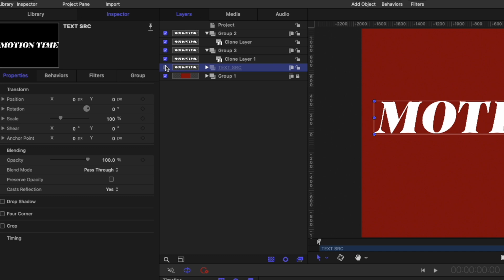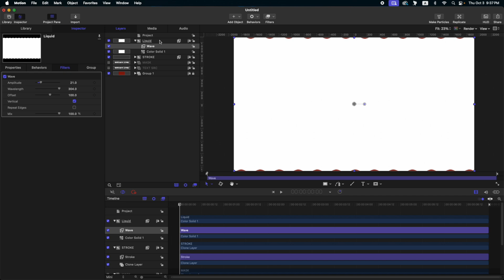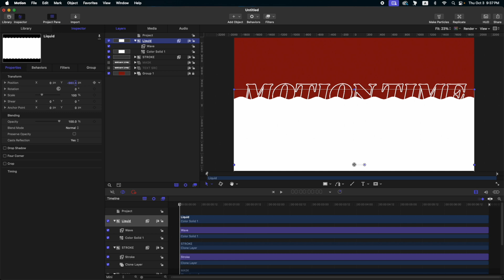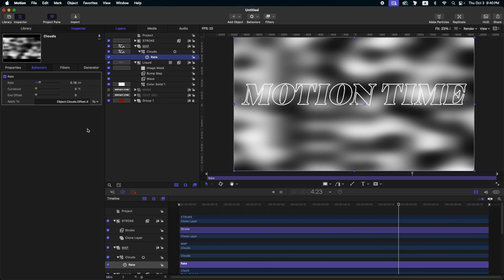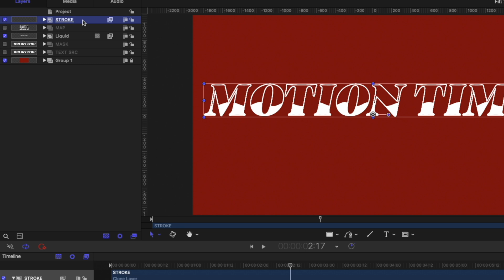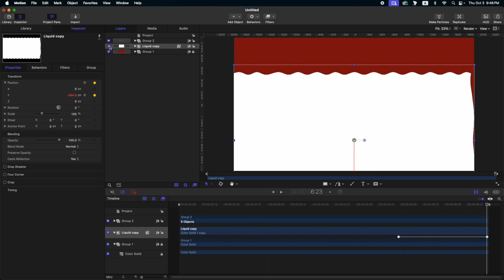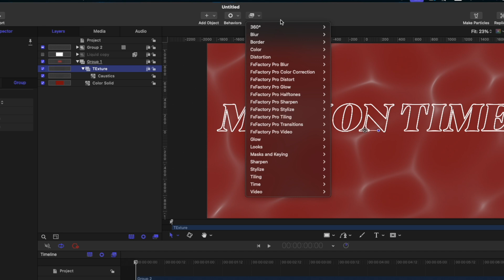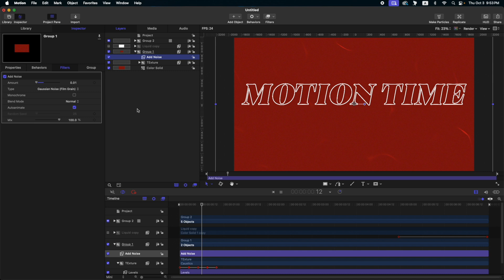Liquid Text Animation in Apple Motion Tutorial for Beginners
In this tutorial, I will teach you how to create a Liquid Text Animation in Apple Motion.